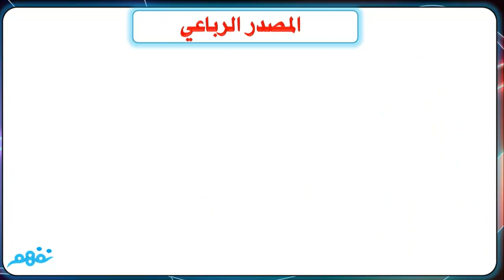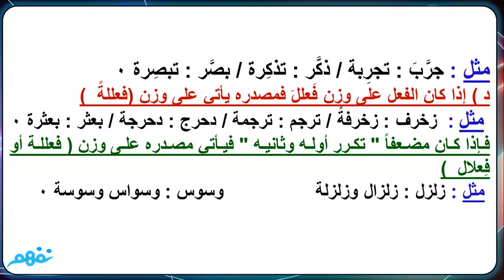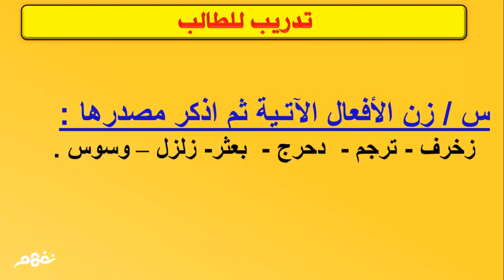المصدر الثلاثى والمصدر الرباعى - لغة عربية - للثانوية العامة - موقع نفهم - موقع نفهم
*تمت مراجعة الفيديو بواسطة أ. هيثم عدلي - مدرس اللغة العربية بوزارة التربية والتعليم*
لمتابعة الدروس والأسئلة والأجوبة على موقع نَفهَم:

 Nafham
 نفهم - نتعلم ببساطة
مصادر: